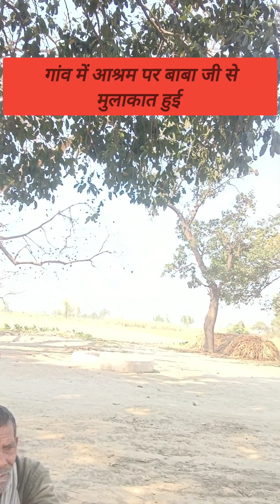गांव के लोगो से मिलके अच्छा लगा बुजुर्गो के पास कुछ पल बैठने का सौभाग्य मिला